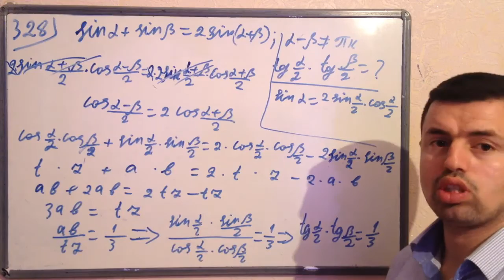Triqonometrik funksiyalar ucun toplama teoremi 328. Tqdk test toplusu 2015(secme)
Bismillah.(Abune olmagi unutmayin) Allah Taala(c.c)-dan istemiwem ki derslerimi bereketli elesin. Wagirdler bu videolardan behrelene bilsinler. Inwaallah bele de olacaq. (Vusal muellim. Xirdalan weher 3 sayli mekteb liseyde riyaziyyat muellimi. Eziz dinleyiciler.Konul xowlugu ile istifade edin ve nauwnikden istifade etmeyi unutmayin.Eger hansi caliwmanin izahi yaxwi deyilse mene mesajla bildire bilersiz. Nomrem whatsapda var. 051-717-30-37) Inwaallah yaxinda novbeti videolar da olacaq.